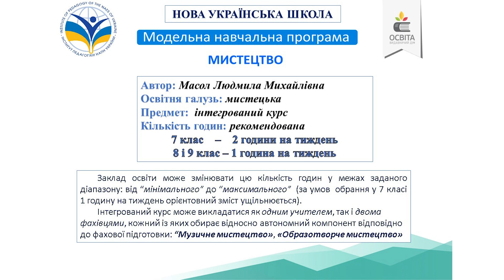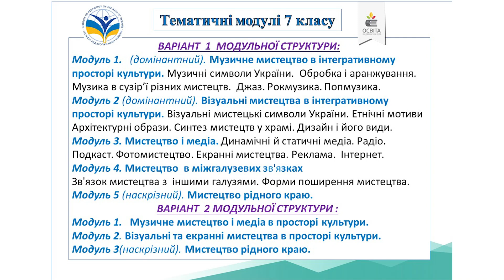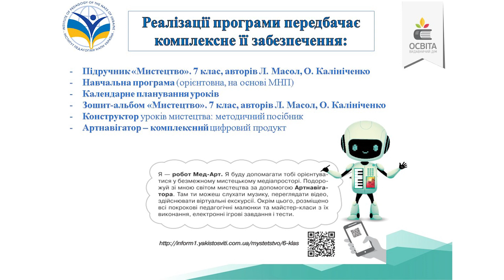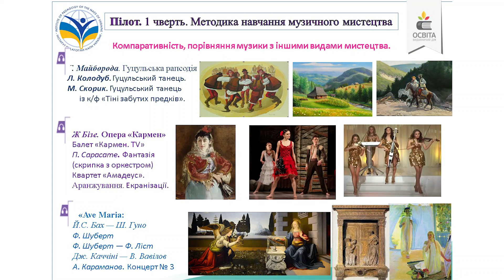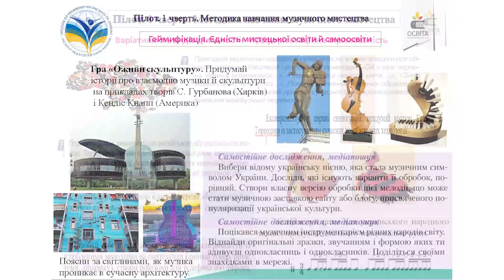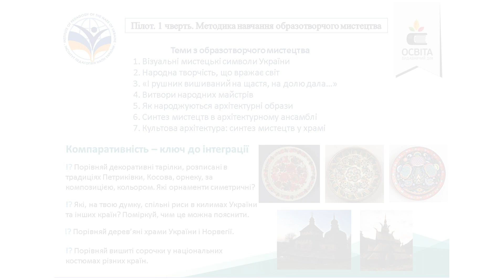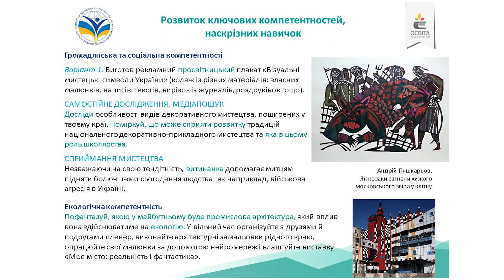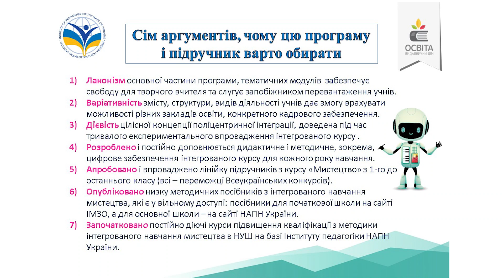Модельна навчальна програма "Мистецтво" для 7-9 класів НУШ та її пілотне впровадження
Спікери - Л. Масол, О. Калініченко